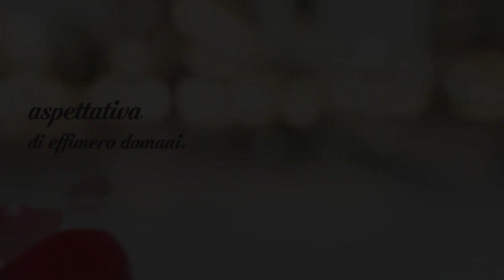Patrizia Loro - Aspetta, ti va...